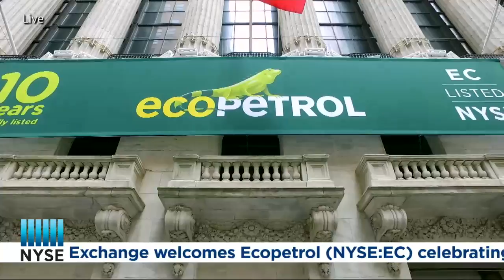Ecopetrol (NYSE:EC) celebrates 10 years on the NYSE by ringing The Opening Bell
The New York Stock Exchange welcomes Ecopetrol (NYSE:EC) celebrating their 10th Anniversary of Listing. Honoring the occasion, Felipe Bayon, Chief Executive Officer, rings the NYSE Opening Bell.